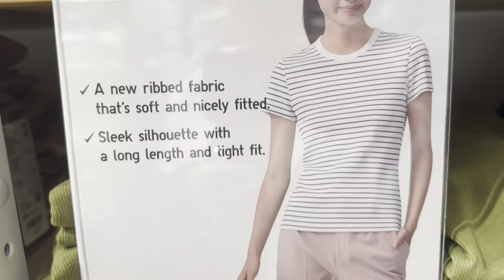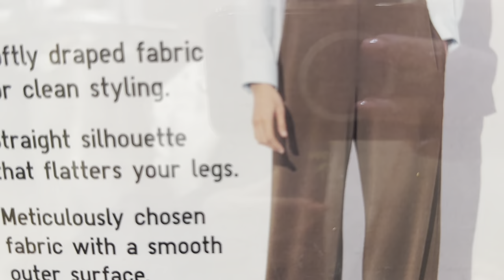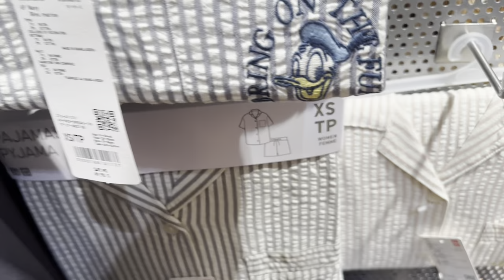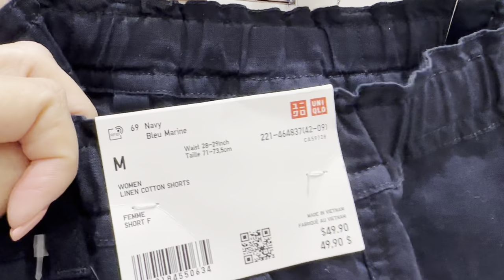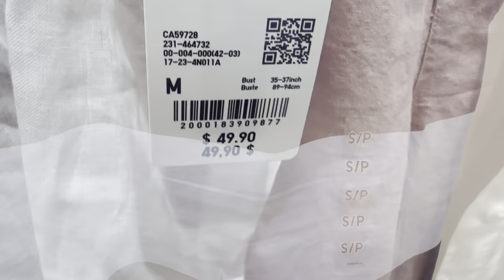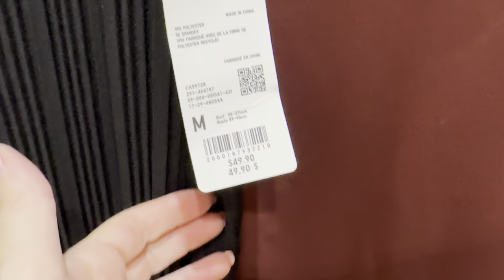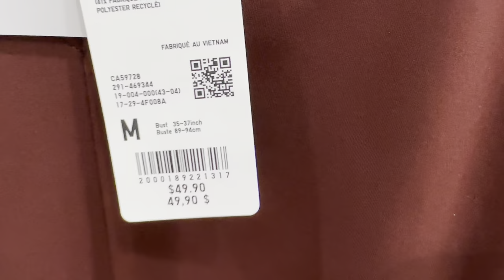UNIQLO РУБАШКА И ШОРТЫ ИЗ ЛЬНА / ТОТАЛ БЛЭК / ЛЕТНЯЯ РАСПРОДАЖА / ШОПИНГ ВЛОГ / ПРИМЕРКИ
Дорогие друзья  сегодня шопинг влог из магазина Uniqlo, новая коллекция весна лето, лен, хлопок, яркие цвета, базовый гардероб

Мои параметры:
Рост: 160
Вес: 58кг
Объемы: 92-75-97